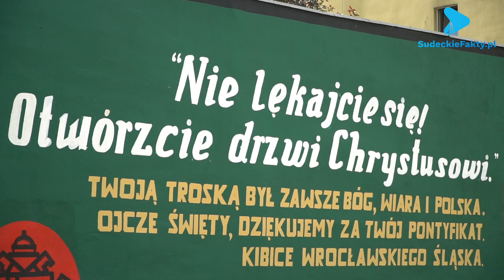„Nie lękajcie się! Otwórzcie drzwi Chrystusowi” Nowy mural kibiców Śląska Wrocław